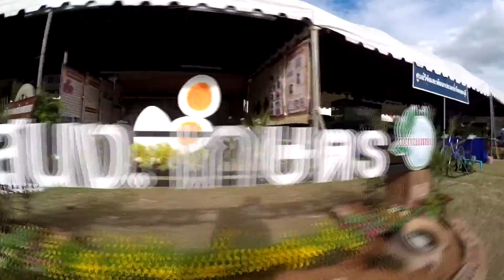เกษตรแฟร์เพชรบุรี 8-8-59 วันเปิดงาน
มีสาธิตการบินโดรนพ่นยา จากสมุทรสงคราม